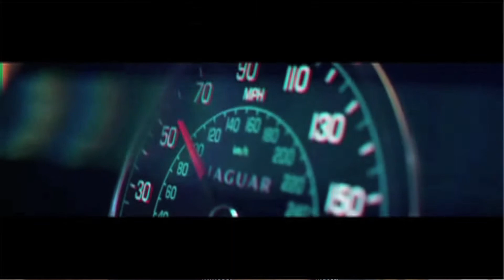David Fairbairn - Design Programme Manager